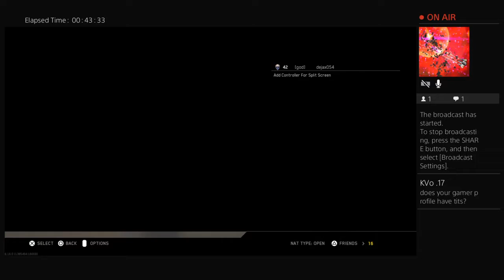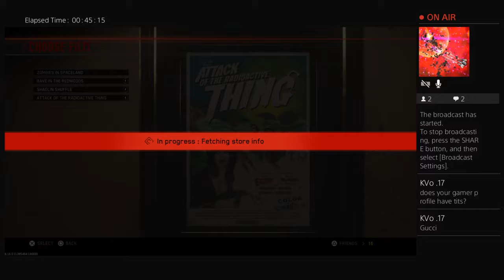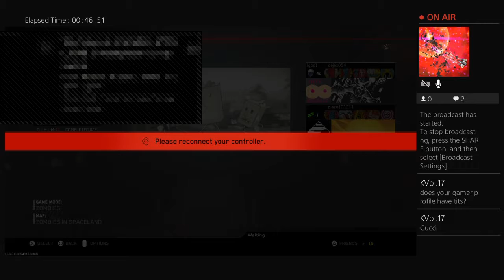The princess is a SPYYY